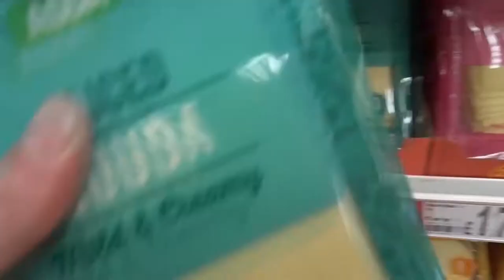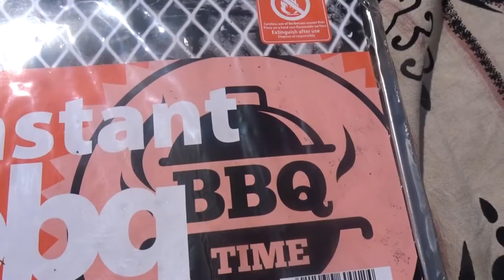MENTAL BBQ IN HULL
Uploaded another vlog because i enjoy doing them and i enjoy putting Kingston Upon Hull in the title for views, i also went into an abandoned castle